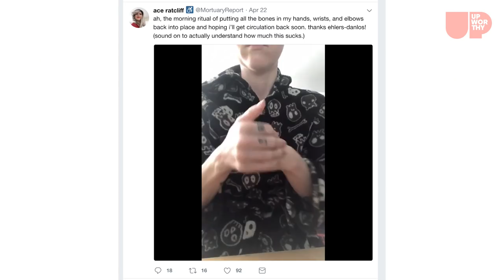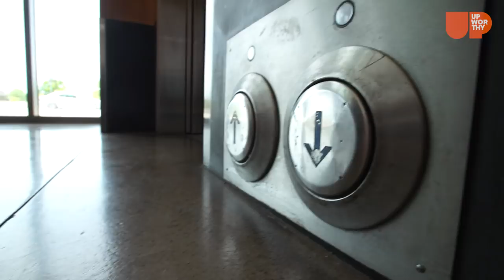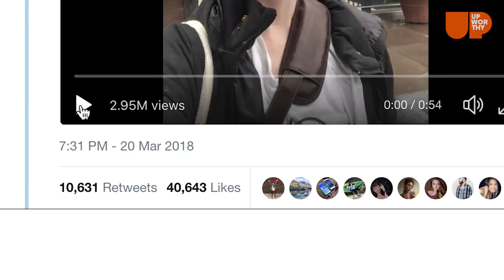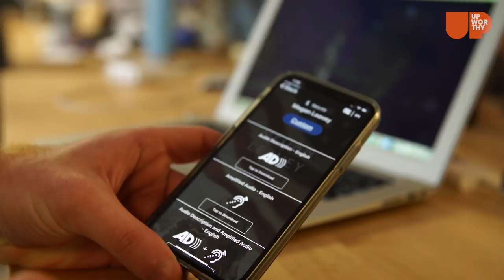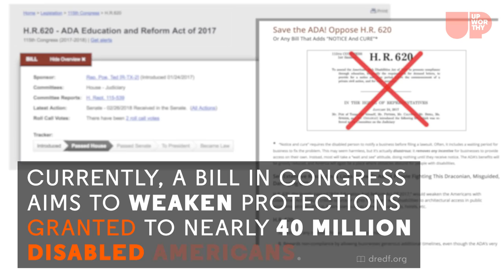This advocate is FIGHTING to make the world more accessible for disabled people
Ace Ratcliff is a disability justice advocate who's working to make our inaccessible world a more hospitable place for disabled people —starting with movie theaters.